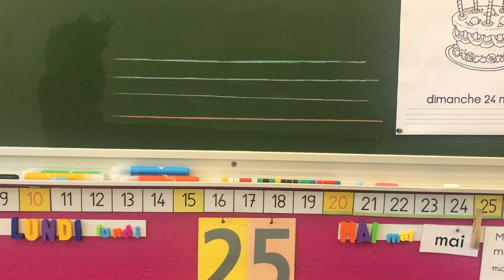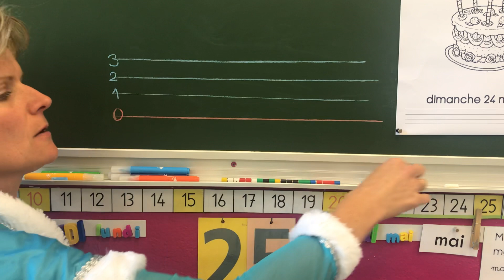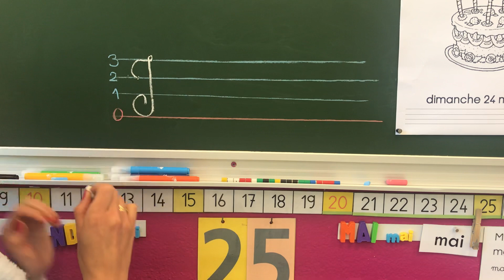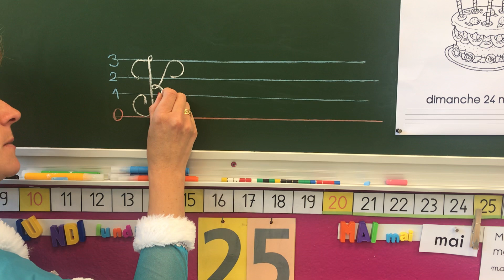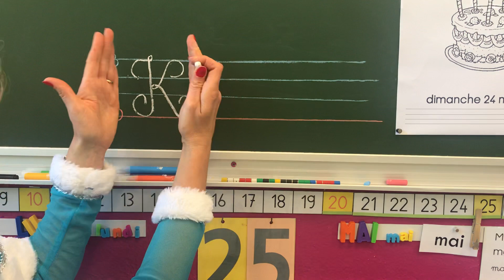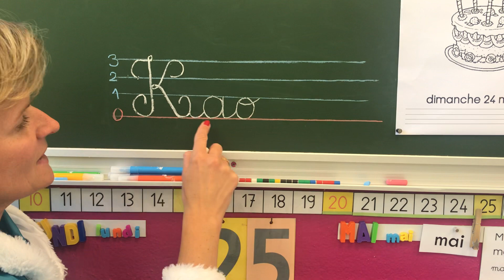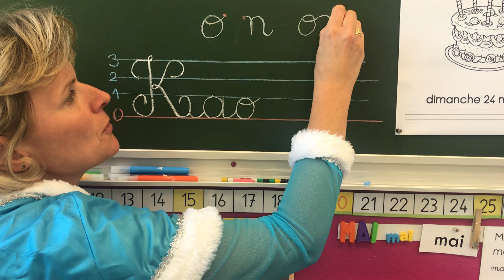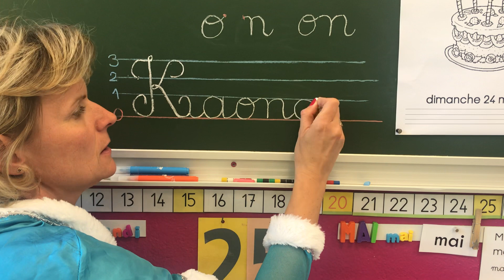Pour les Grands SEULEMENT ! : apprendre à écrire Kaona en attaché